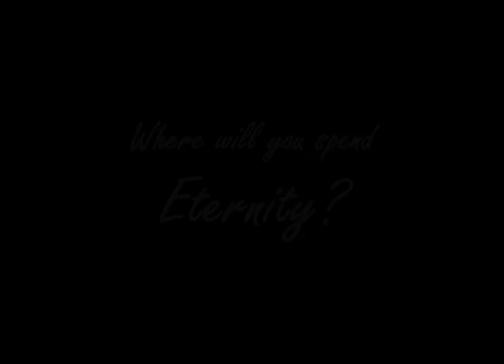PERU - "Moon" (Rob Papen, classic synth music)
One of my favourite PERU tracks, (along with "Continents", "Africa" and "Tears").  The "Moon" album has the most accomplished feel out of the Peru material I have heard. This track is a highly evocative tribute to the lunar landings, bringing together synths, sequencers, discordant piano and authentic sound from the NASA lunar programme.